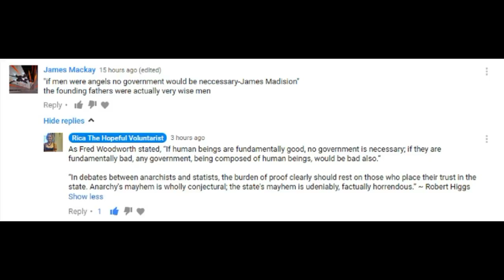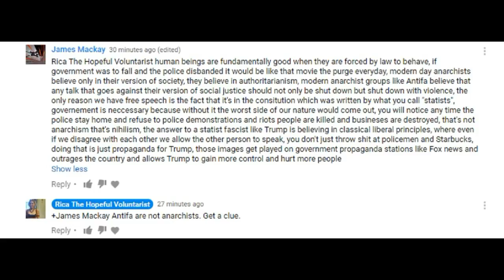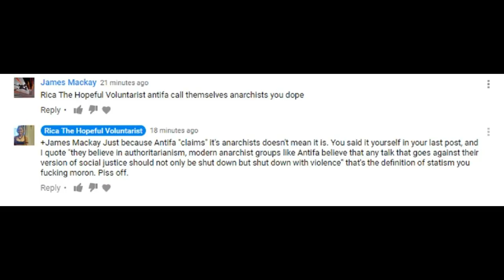Hopeful Voluntarist Goes Into A Psychotic Rage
If you don't understand anarchism or voluntarism, go look up it you lazy little shits. With love, A Hopeful Voluntarist.